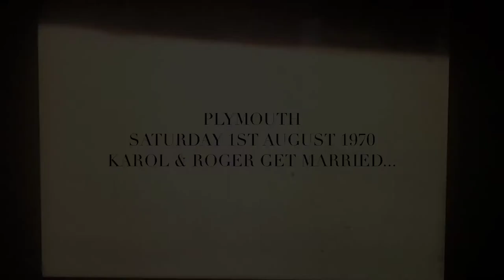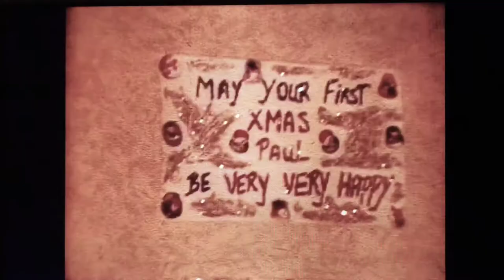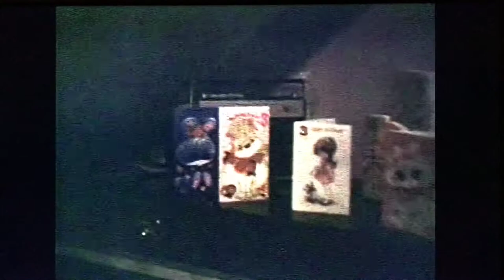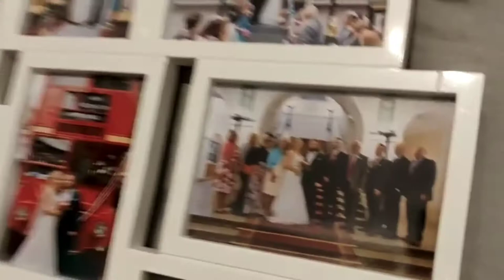KAROL & ROGER 50TH WEDDING